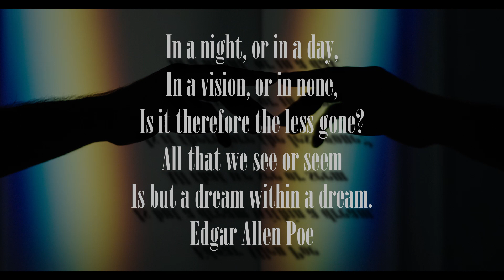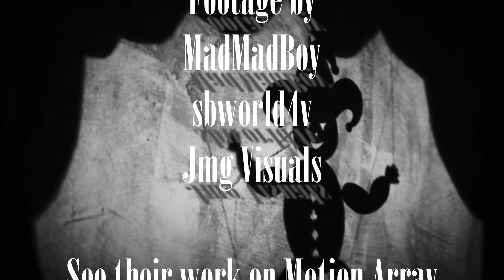Looking Back To Shadows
I was looking through old photos and having a little reflective time (I guess we’ve all got an old box of photos hidden in a cupboard somewhere)

Not all flowers and sunshine, often they are a bittersweet reminder.

Hopefully you can feel a certain innocence, with a sense of ‘loss’ but not really a sadness.
A little joy and a little innocence … sweetness without the sugar … enjoy.